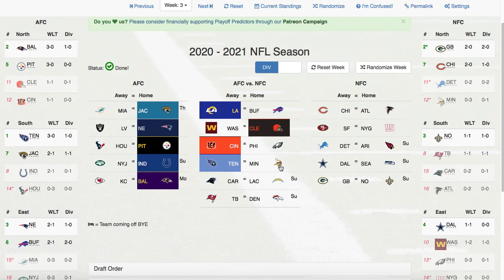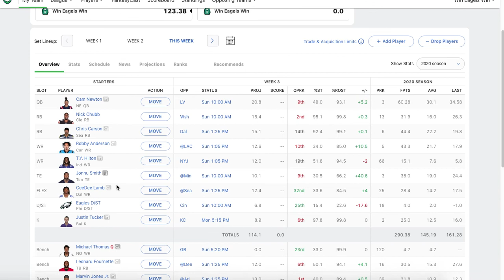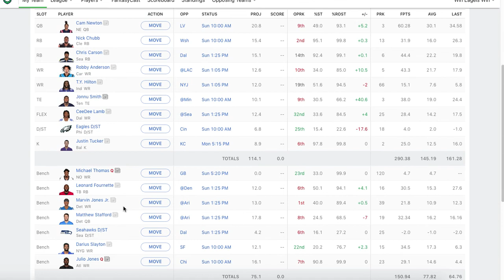NFL: Week 3 Predictions & Fantasy League Previews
After a injuries, excitement filled Week 2, I do my Week 3 Predictions which could include a lot of high scoring, fun and entertaining games! Who do I choose to win, find out!